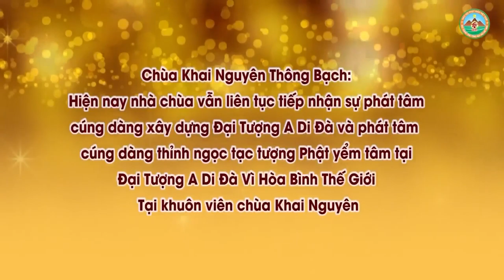Phạm Ngũ Nghịch Thập Ác Mà Niệm Phật Thì Có Vãng Sinh Không ! Đ,Đ Thích Đạo Thịnh, Pháp Âm HD